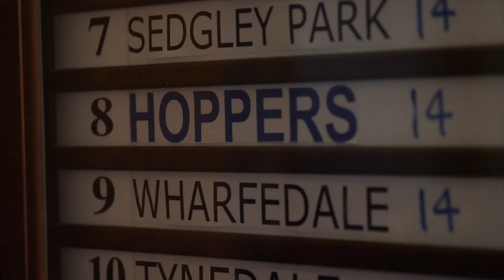Hoppers Vs South Leicester - Highlights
Highlights of the Preston Grasshoppers Vs South Leicester game on Saturday 15th December 2018